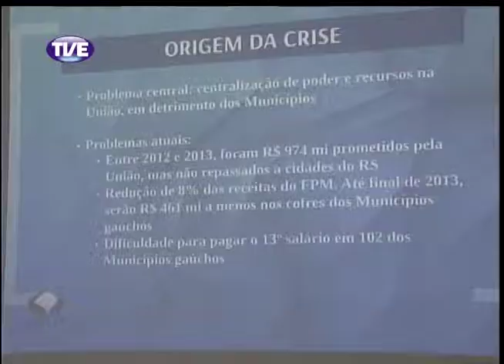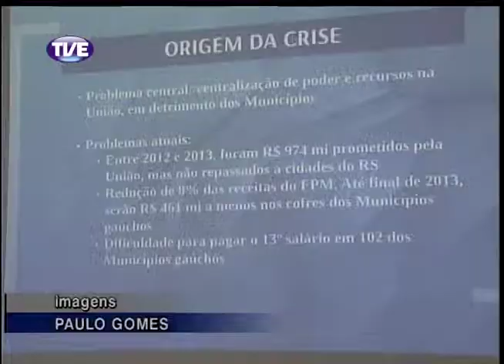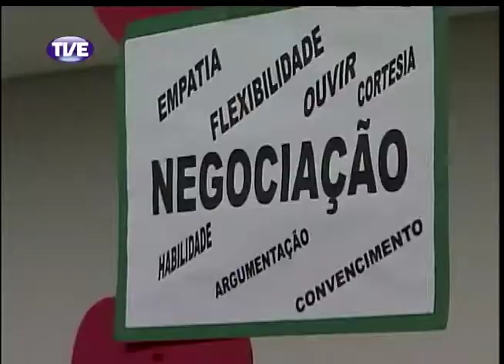Jornal da TVE 2 Edição 27/11/13 Bloco 1